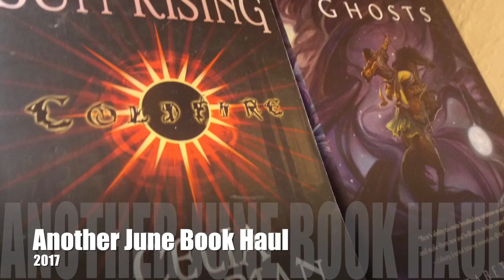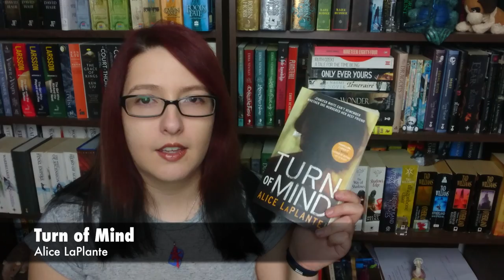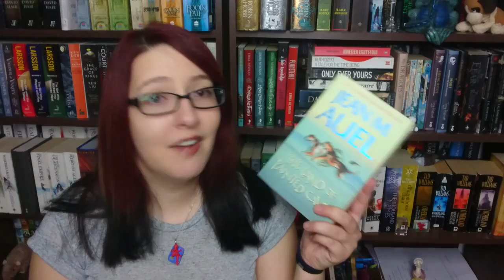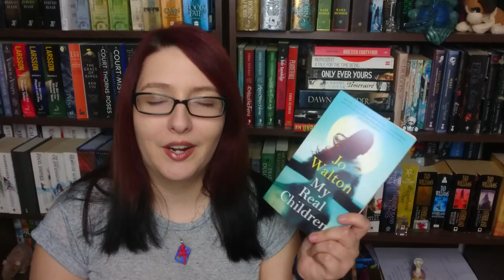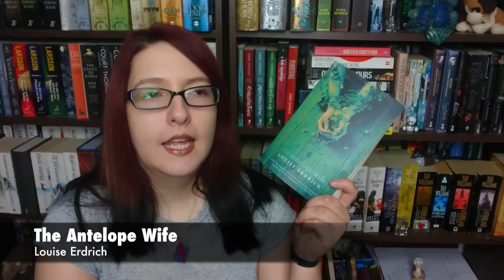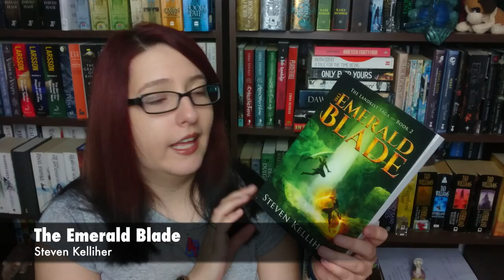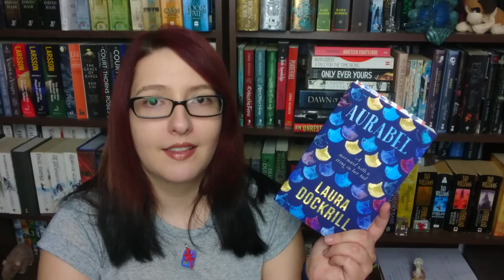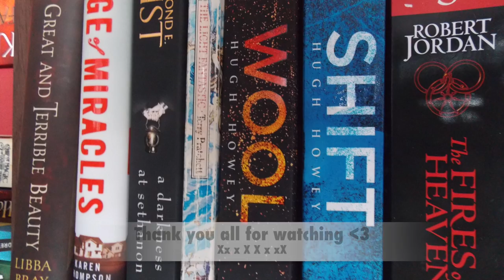Another June Book Haul | 2017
MORE BOOKS :D